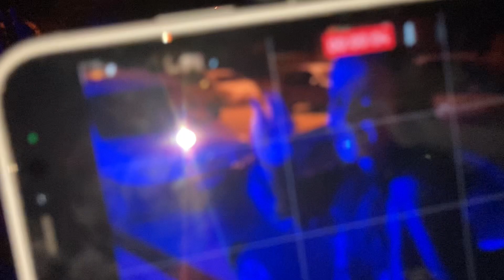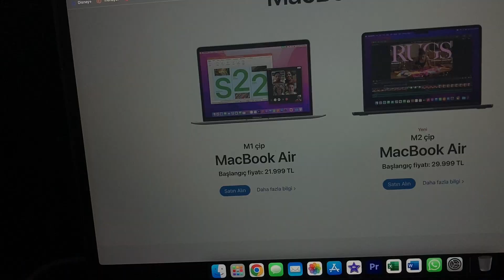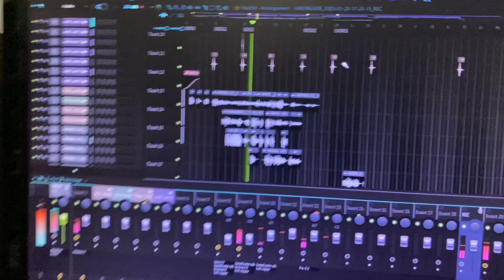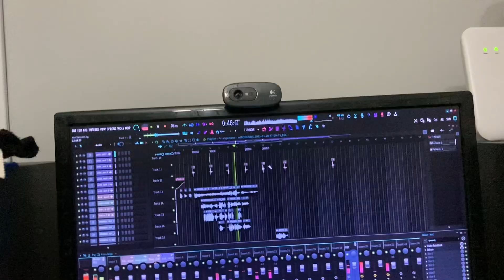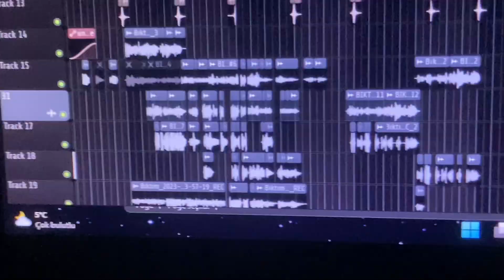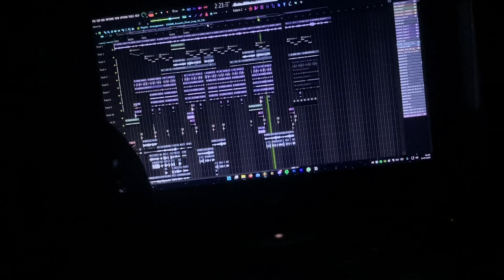bana bundan lazım beresvlog 41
Bana bi Macbook lazım usta ya
Bu hafta memleketimdeydim, yani Balıkesir de. Hasta olduğum için pek dolu bir vlog olmadı. Ablamın macbook air m2 midnight ına düştüm biraz ve bende istiom.

- kullandıklarım -
Kamera: iPhone SE 2020
Kurgu: Capcut

- hakkımda -
Ben Halim Can; 21 yaşındayım. Normalde Balıkesir de yaşayıp kendi çapımda müzik yaparken bi anda "Kırklareli Üniversitesi Radyo ve Televizyon programcılığı" bölümünü kazanmam ile Kırklareli KYK yurtlarında hapis hayatı yaşamaya başladım. 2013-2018 yılları YouTube a içerikler üretmekteydim fakat hayat şartları, yaşımın ilerlemesi, düşüncelerimin değişmesi sebebiyle bırakmıştım ve müziğe yöneldim fakat üniversiteye başlayınca fark ettim ki; ne müzik yapabiliyorum, ne de vaktimi değerlendirebileceğim bir aktivite yapabiliyorum. O sebepten yanımda bilgisayarım da olmadığından böyle "Her hafta Pazartesi 17.00 da" Vlog atmaya karar verdim.